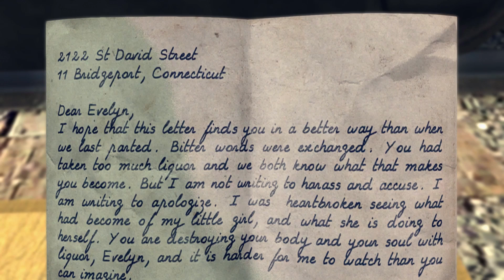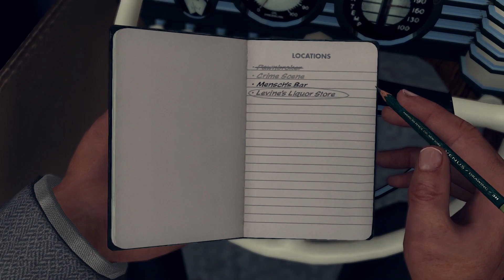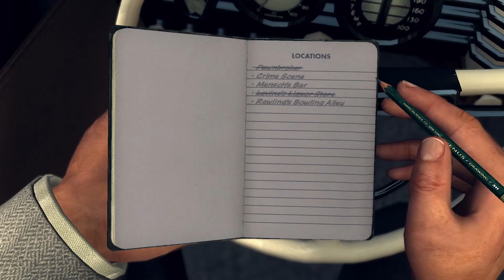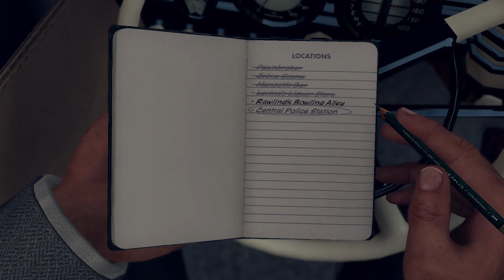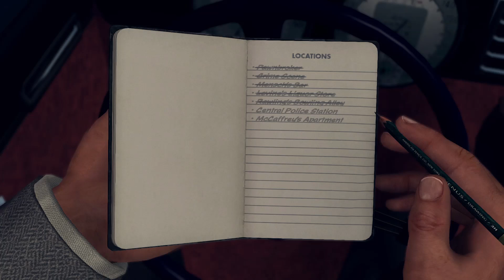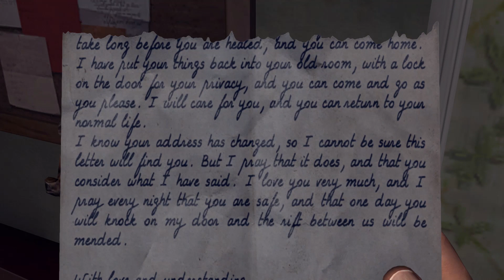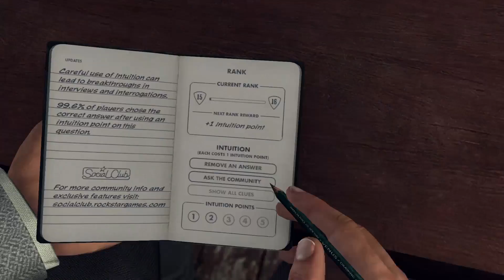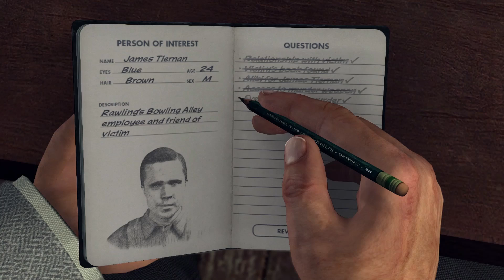Let's Play L.A. Noire Part 12 - Studio Secretary Murder [Complete Edition PC Gameplay]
Let's play L.A. Noire on the PC! In part 12 of this playthrough of L.A. Noire, Cole Phelps solves the homocide case "Studio Sectary Murder" and the street crime "Thicker Than Water".
► L.A. Noire Playlist | If you enjoyed the video, consider leaving a like and/or comment as support!

▬▬▬▬ VIDEO INFO ▬▬▬▬
• Game: L.A. Noire

▬▬▬▬ GAME INFO ▬▬▬▬

This is a let's play of L.A. Noire in full on the PC in 1080p 60fps.

► L.A. Noire Story Synopsis